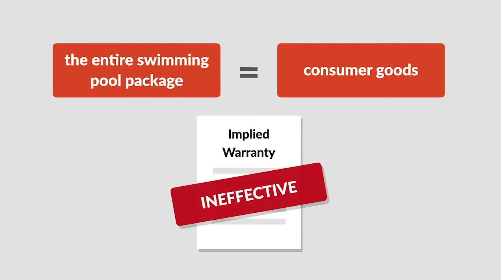Anthony Pools v. Sheehan Case Brief Summary | Law Case Explained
Anthony Pools v. Sheehan | 455 A.2d 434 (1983)

Anthony Pools versus Sheehan concerns a slippery diving board and the problem of implied warranties in contracts that combine both goods and services.

John Sheehan hired Anthony Pools to design and build a swimming pool in his backyard. Sheehan added a diving board as an optional accessory. The diving board’s surface was covered with a skid-resistant coating that didn’t extend to the very edge of the top surface. There was a one-inch strip of non-skid-resistant surface on each side of the board.

A few weeks after work was complete, Sheehan hosted a pool party and decided to use his diving board for the first time. As he walked toward the water, he slipped off and fell onto the pool deck.

Sheehan sued Anthony Pools. He alleged that the diving board’s design, with the strip of slippery surface along the sides, breached an implied warranty of merchantability. The trial court dismissed the claim because the written contract for the pool disclaimed any warranties other than the ones expressly contained in the contract.

The court of special appeals held that the entire swimming pool package constituted consumer goods, and Anthony Pools’s attempt to limit the implied warranty of merchantability was therefore ineffective under the Maryland Uniform Commercial Code, or UCC. It reversed the lower court’s dismissal of the claim.

The Maryland Court of Appeals granted cert.

Want more details on this case? Get the rule of law, issues, holding and reasonings, and more case facts

Have Questions about this Case? Submit your questions and get answers from a real attorney